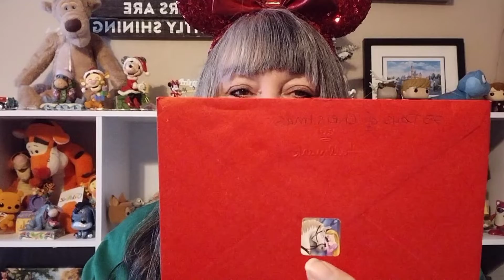On the first day of Vlogmas...Merry Christmas Messages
I am doing vlogmas a little bit different then everyone else.  I decided that I was going to do the 12 day countdown to Christmas. I have rewritten the song The twelve Days of Christmas in Disney fashion and will be showing Disney items that correlate to how I rewrote the song. I hope you enjoy as I had a lot of fun doing these videos.

25 Christmas Card Swap
Host channels: